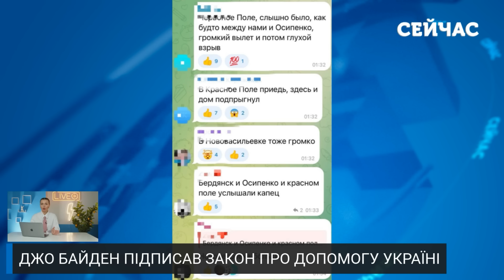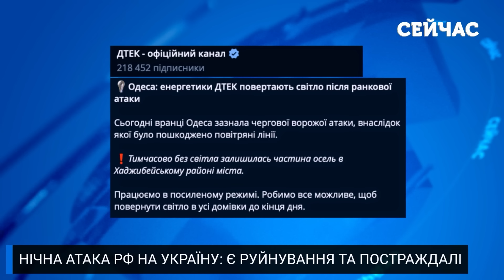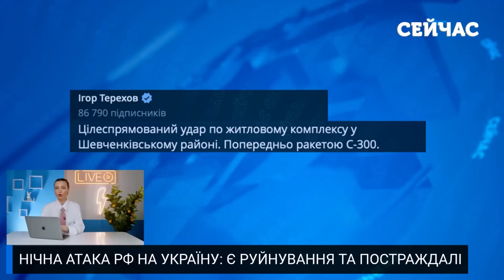🔥Прямо зараз! ГІГАНТСЬКА ПОЖЕЖА в Москві. 6 ПРИЛЬОТІВ у Маріуполі. ЗАГИНУЛИ офіцери.Байден дав ЗБРОЮ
Тим часом у Москві спалахнула велика пожежа, а в Маріуполі пролунали вибухи. Деталі дивіться у випуску новин “Сейчас” від Анни Ткаченко.